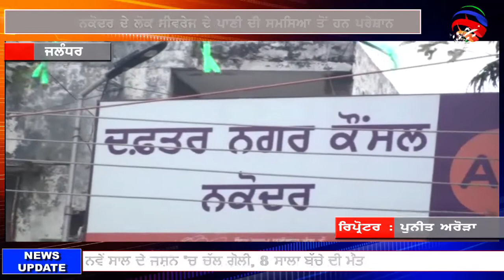Gal Punjab Di TV :- Punjabi News Bulletin